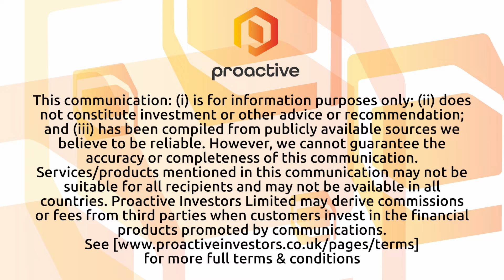Soma Gold 3rd quarter financial numbers shows a record amount of gold ounces sold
Soma Gold CEO Javier Cordova joined Steve Darling from Proactive to provide an update on the company’s third quarter Financial numbers. That included reporting significant production and sales growth. The company achieved a total gold production of 24,839 ounces from the Cordero Mine and the El Bagre Milling Operations. Sales saw a substantial increase, with ounces sold up by 66% from the third quarter of 2022, reaching a record of 9,112 ounces, and a 42% increase over the nine months to 24,503 ounces.
Cordova highlighted a solid financial performance, with net income for the third quarter reaching $3.2 million from a revenue of $22.8 million. The company's Adjusted EBITDA stood at $9.6 million for the quarter and $26.7 million for the nine months ending September 30, 2023. These figures represent a significant improvement over the $3.8 million and $15.0 million reported in the corresponding periods of 2022.
Looking forward, Soma Gold is aiming for a strong year-end finish and is focused on ramping up production to achieve an ambitious growth target for the year. A crucial component of this strategy is the restart of the El Limon Mill, which is expected to increase production capacity significantly and lay the groundwork for a sustained increase in gold output into 2024 and beyond.